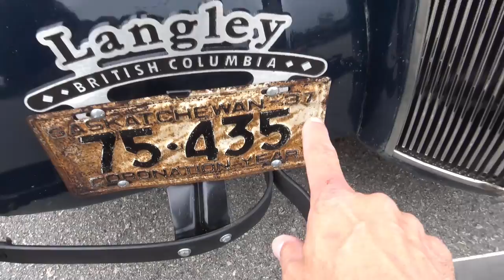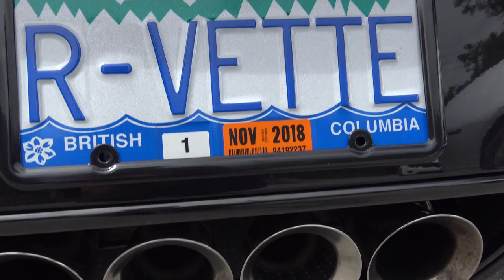First Vancouver Camaro group cruise of the year!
An awesome cruise up the sea to sky hwy with great people and great cars!